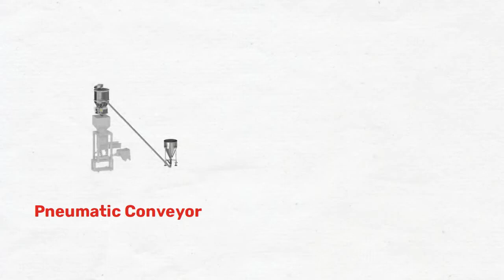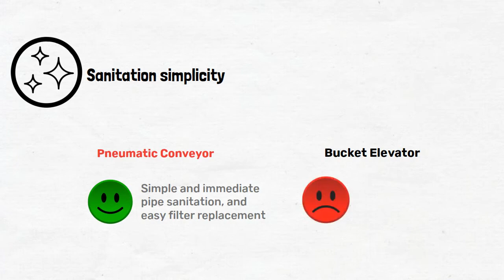Bucket Elevator 𝗩𝗦. Pneumatic Conveyors Delfin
Have you ever wondered💡 about the differences between a Bucket Elevator and a Pneumatic Conveyor?

𝗙𝗹𝗲𝘅𝗶𝗯𝗶𝗹𝗶𝘁𝘆 𝗼𝗳 𝘂𝘀𝗲
✔️ PNEUMATIC CONVEYOR: System is built with flexible tubing to save space and easily relocate. Installation is a very quick process.
❌BUCKET ELEVATOR: Very cumbersome system that does
not flex or change direction.

𝗦𝗮𝗻𝗶𝘁𝗮𝘁𝗶𝗼𝗻 𝘀𝗶𝗺𝗽𝗹𝗶𝗰𝗶𝘁𝘆
 ✔️ PNEUMATIC CONVEYOR: Pipe sanitation can be completed very
quickly, and the air load on filter is simplified for easy replacement.
❌BUCKET ELEVATOR: Large surface to sanitise

𝗣𝗿𝗼𝗱𝘂𝗰𝘁 𝗰𝗼𝗻𝘁𝗮𝗺𝗶𝗻𝗮𝘁𝗶𝗼𝗻 𝗿𝗶𝘀𝗸
 ✔️ PNEUMATIC CONVEYOR: None, being a closed system. It is easy to sanitise, keep materials separated and prevent surface contact.
❌BUCKET ELEVATOR: High risk, due to the various accumulation points of different conveyed materials.